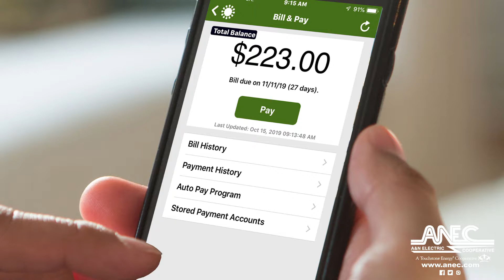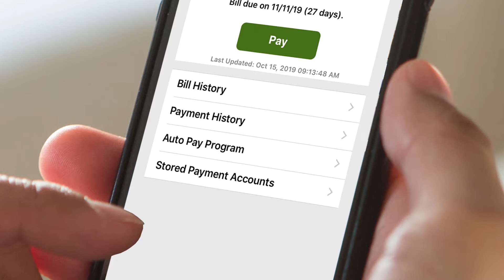AutoPay & Paperless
La combinación de nuestros programas de pago automático y facturación electrónica es una forma conveniente para que los miembros de nuestra cooperativa simplifiquen sus pagos mensuales del servicio eléctrico y reduzcan el desperdicio de papel

Combining our AutoPay and Paperless billing programs is a convenient way for our co-op members to simplify their monthly electric service payments and reduce paper waste.